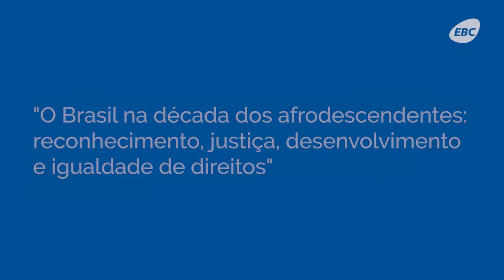Durante IV Conapir, líderes de diversos segmentos falam sobre a luta por igualdade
Por que é importante lutar por igualdade? Durante a IV Conferência Nacional de Promoção da Igualdade Racial (IVConapir), em Brasília, líderes de diversos segmentos falam sobre o que os fazem buscar um país melhor para todos. Confira